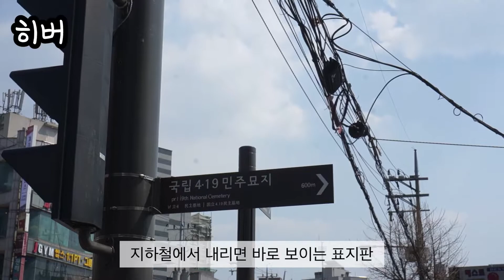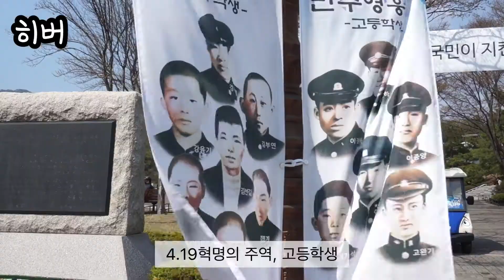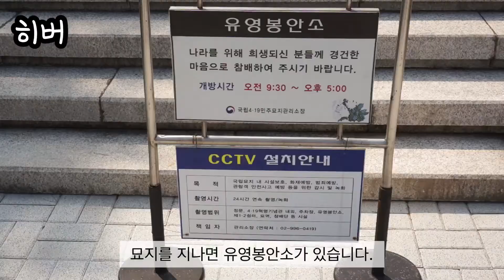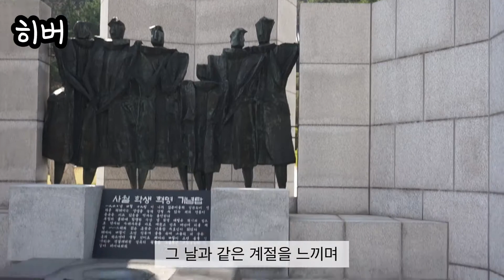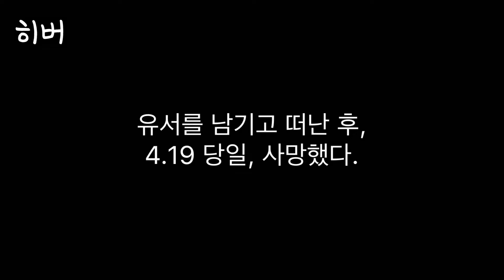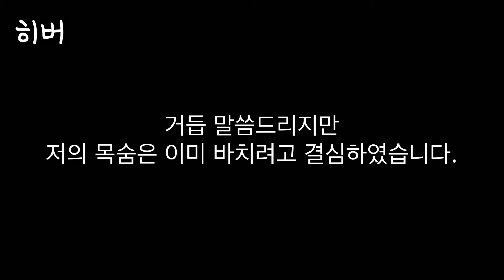[역사Vlog] 4.19혁명, 3.15 부정선거가 다가 아니었다...? (ft.국립4.19민주묘지)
안녕하세요, 히스토리 브이로그 유튜버 히버입니다.
오늘은 4.19 혁명을 기념하여 국립 4.19 민주 묘지에 다녀온 영상을 함께 하고자 합니다.
평소보다 영상이 긴만큼, 더 묵직한 마음을 담아보고 싶었습니다.

4.19 혁명과 3.15 부정선거와의 관계는 이미 많은 사람들이 알고 있지만, 다소 전체적인 전개 과정은 모르시는 분들이 많은 것 같았어요.

그래서 2.28 대구 학생 의거와 3.15 마산 의거, 김주열 열사와 4.25 교수 시국선언 등 이승만 하야까지 이어지는 다소 복잡한 전개 과정을 짧은 영상으로 이해하기 쉽게 담기 위해 노력했어요!

민주주의를 위해 노력해주신 모든 분께 감사드리는 하루입니다.

다음 동영상에서는 새로운 장소, 새로운 역사로 다시 만나요! : )